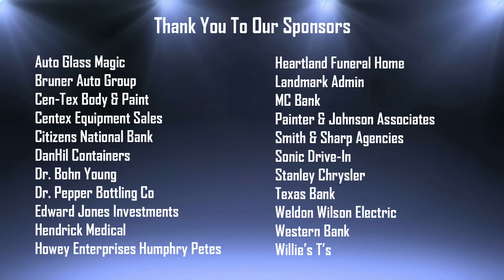Brownwood Lions Coach's Show 08 May 2024